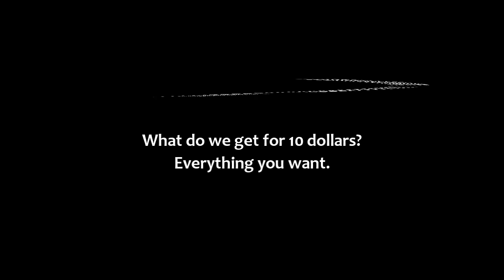Niels De Vries - 12 Inch (Rocco Vs Bass-T Remix)